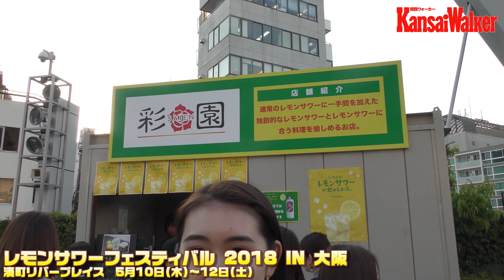「レモンサワーフェスティバル 2018 IN 大阪」潜入レポート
湊町リバープレイスで5月10日(木)、大阪初開催となる「レモンサワーフェスティバル 2018 IN 大阪」が始まりました。現役女子大生で関西ウォーカーレポーターのマリカさんがレポート。